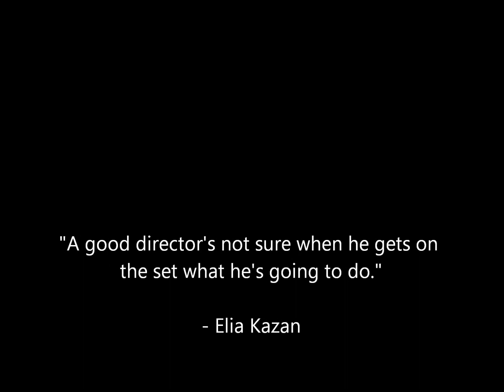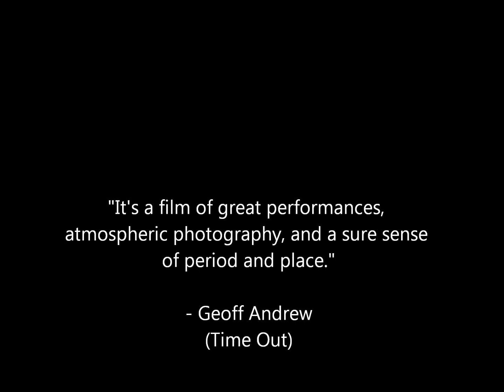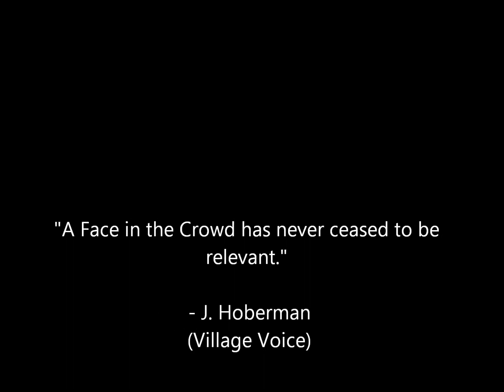Top 10 Elia Kazan Movies